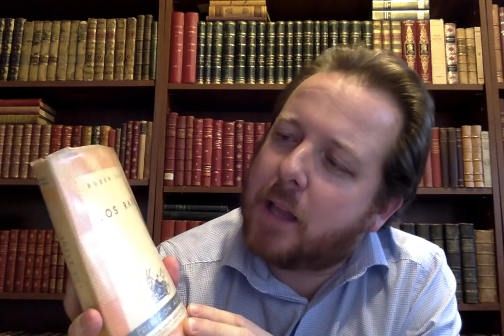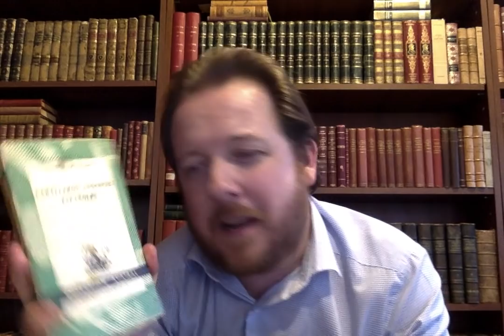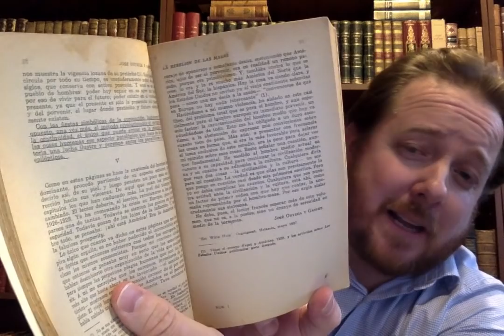Raros y curiosos # 1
Acompáñenme a ver esta triste historia.